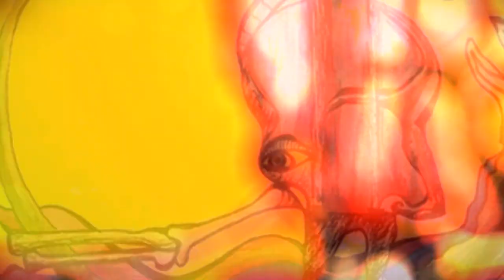James Reipas: Baltic Sea [#02 Uwaga]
Artist: James Reipas
Album: Uwaga
Year: 2005
Label: Freakdance Records
Country: Finland
Track#: 02
Title: Baltic Sea

Digital download available worldwide thru Rebeat